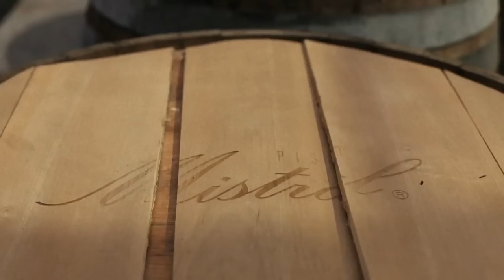Vanguardia Mistral 2013: Javier González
Javier González destaca por centrar su trabajo en una investigación del volumen, el movimiento y la interacción con lo espectadores. De esta manera, su propuesta se inclina por una suerte de estructuras con voluntad social, que apuntan a establecer relaciones específicas con el público. Instante en que las piezas se activan, tanto a nivel formal como conceptual.

En este caso, Javier ha elaborado una obra que es consciente de un recorrido itinerante: desde la Sala de Arte CCU hasta terminar en La Destilería Pisco Mistral, en el Valle de Elqui. Así, el proyecto asume su superficie como espacio de habitar para una memoria que recuerda las estaciones de este tránsito. Son tres situaciones de paisaje muy distintas, pero que la pieza en sí pretende apropiarse en un ejercicio de convivencia consciente.